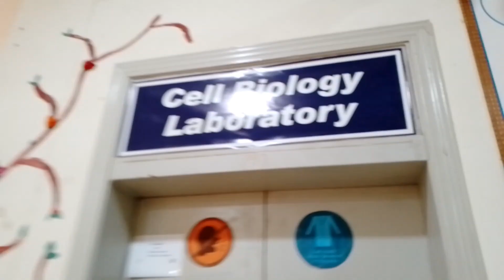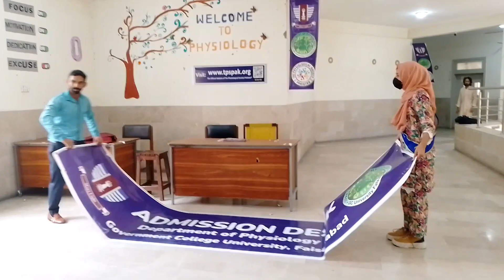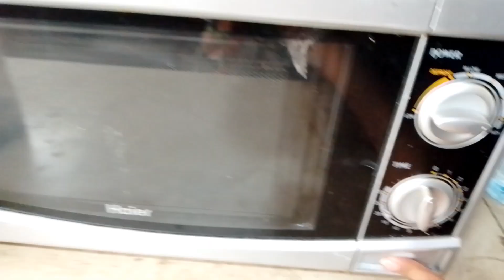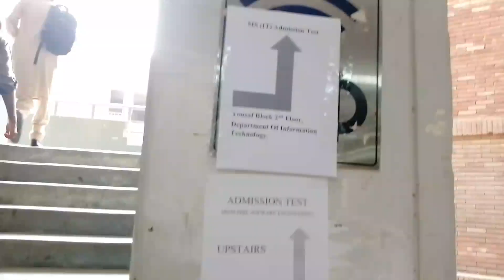GCUF MPhil And PhD Test Scene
GCUF
gcuf admissions
gc university merit list
GC University Faisalabad
Physiology Week
gcuf Zoology Conference at GCUF
International Zoology Conference
gc university
gc uni faisalabad
gc University Faisalabad Pakistan
trending
daily vlog
daily vlogging
blogger
blogging
how to start a blog
blogging tips
blogging for beginners
gc university faisalabad admission 2023
Gc university faisalabad
gcuf admission 2023
gcuf university official
gcuf past papers
ridavlogs
Rida
gcuf new campus
gcuf old campus
gcuf main campus
life at gcuf
gcuf admissions 2023
faisalabad university
gcuf campus
gcuf new admissions
gcuf merit list 2023
gcuf bs program admission 2023
the university of faisalabad
GCUF
Government College University Faisalabad
GCU Lahore
GC university
GC university Faisalabad
GCUF admissions
GCUF admissions 2023
GCUF new admissions
GCUF new campus
GCUF old campus
GCUF main campus
GCUF main street
GCUF cafe
GCUF law department
GCUF physiology department
GCUF test date
gcuf ba bsc admission 2023
firstdayinuniversity/college
gcuf admissions office
gcuf admissions 2023
gcuf Admissions Fee Submission
gcuf new campus
gcuf old campus
gcuf mphil and PhD test
gcuf mphil and PhD test details
gcuf admissions fall 2023
gcuf new campus
gcuf old campus
gcuf Jhang road campus
gcuf dhobi ghaat
government College University Faisalabad Pakistan
FAISALABAD
Faisalabad vlog
Faisalabad university
gcuf merit lists
gcuf mphil and PhD test timing
gcuf new campus
gcuf old campus
gcuf department
gcuf botany department
gcuf admissions office number